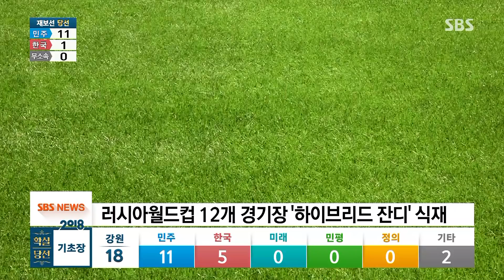'낯선 환경' 극복하라…월드컵 변수로 떠오른 백야·잔디 / SBS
우리 국가대표팀도 상트페테르부르크에서 첫 경기 스웨덴전을 준비 중입니다 날씨나 경기장 상태가 잘 안 맞는 게 변수인데 열심히 적응 중입니다.

이 소식은 상트페테르부르크에서 하성룡 기자가 전해왔습니다.